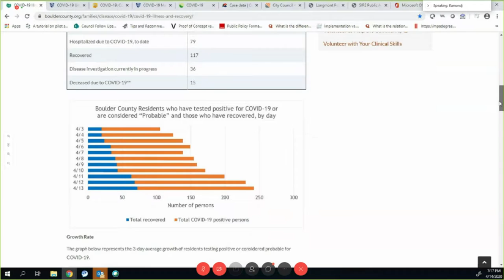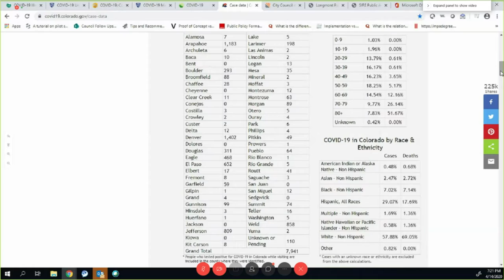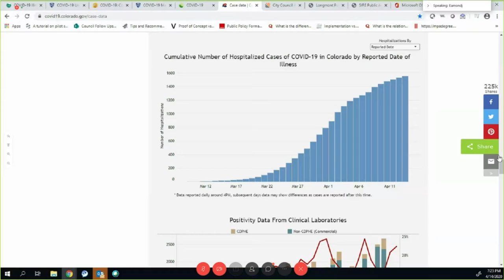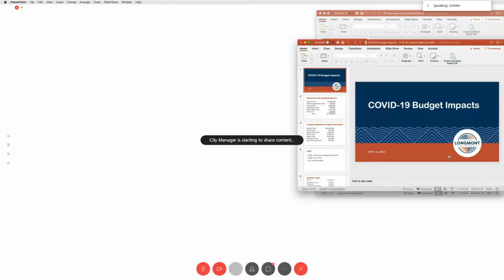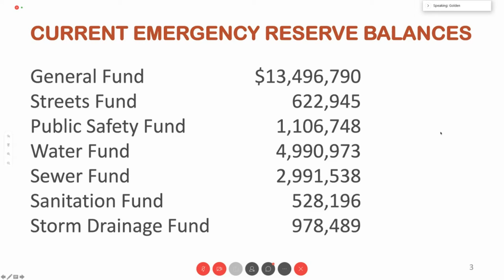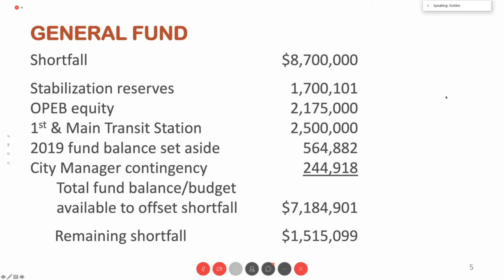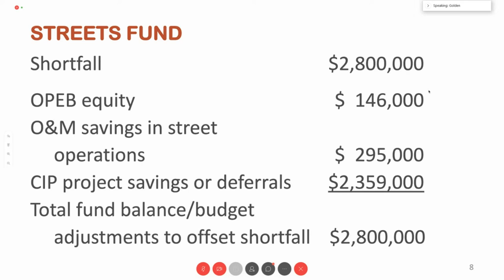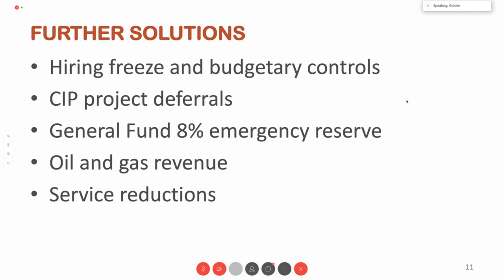Longmont City Council Meeting Regular Session - April 14, 2020